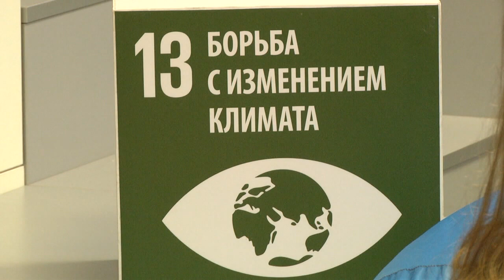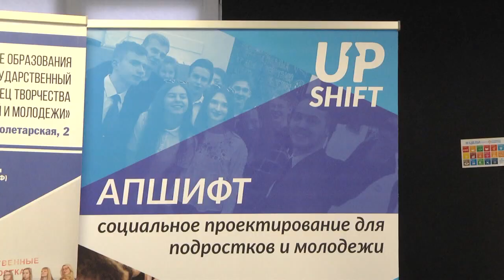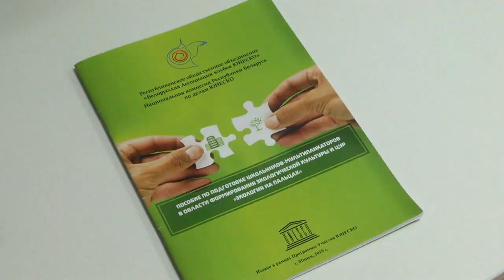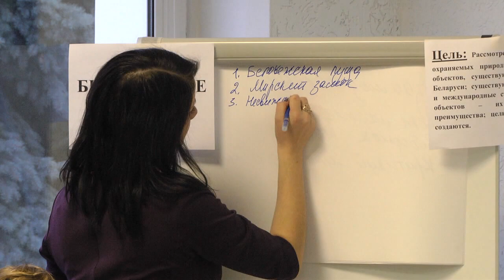Завершился республиканский проект "Экология на пальцах"